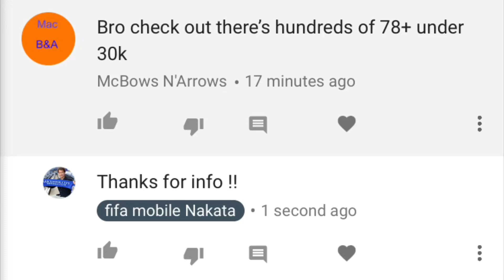How to get 300K Coins Profits quickly , fifamobile 18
How to get 300K Coins Profits quickly,  Market Glitch again